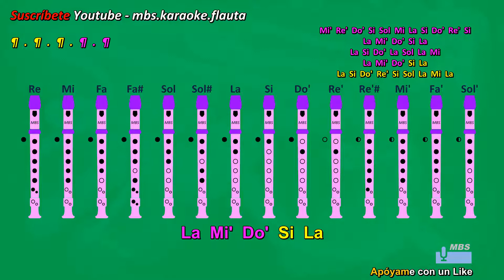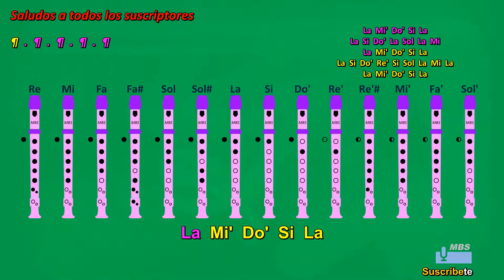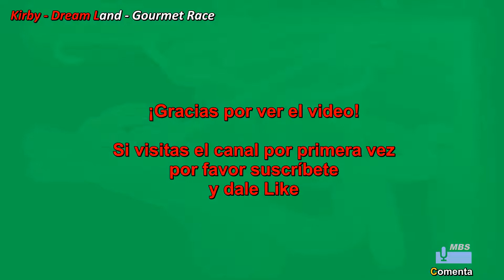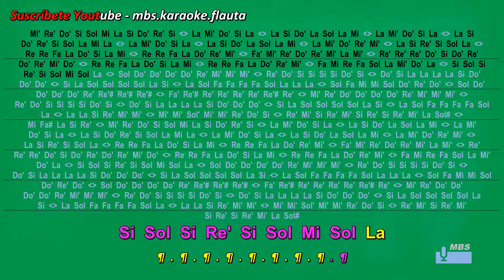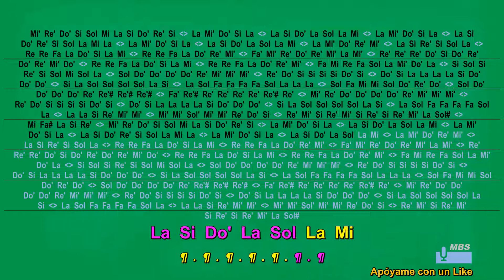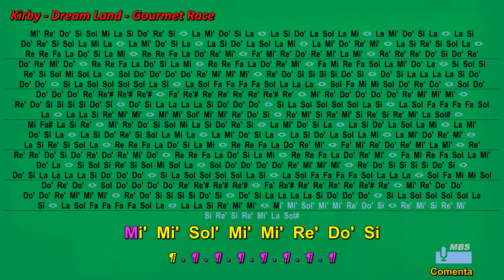Gourmet Race Flauta Dulce / Kirby - Dream Land / Tutorial con notas tipo karaoke